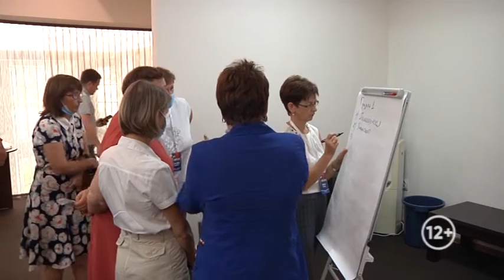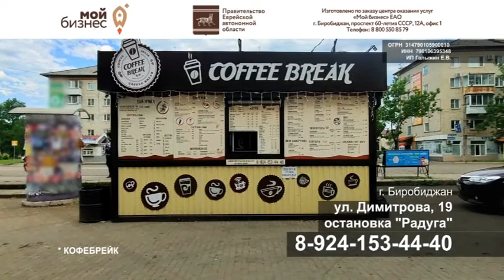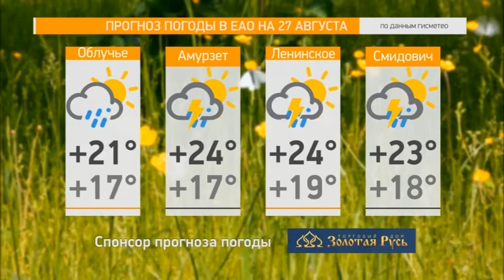Новости 21. События в Биробиджане и ЕАО (26.08.21)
Смотрите в выпуске:

- В основу народной программы развития ЕАО легли более 10 тысяч предложений от жителей области;

- К капитальному ремонту дюкера – напорного участка городского водоотведения, планируют приступить в Биробиджане уже на следующей неделе

- Антитеррористическую защищенность школ, детских садов и других учреждений усилят в Биробиджане

- «Портфель добра» - акция медиахолдинга РИА Биробиджан четвертый год подряд помогает попавшим в сложную ситуацию детям собраться в школу